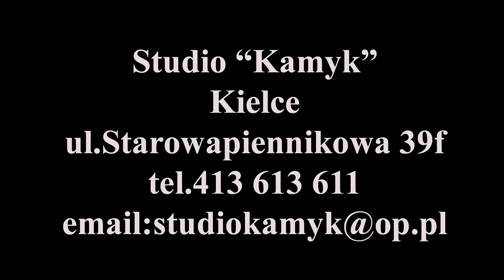Życzenia ks. Biskupa Jana Piotrowskiego na Boże Narodzenie 2016 r.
Kielce. Życzenia ks. Biskupa Jana Piotrowskiego na Boże Narodzenie 2016 r .